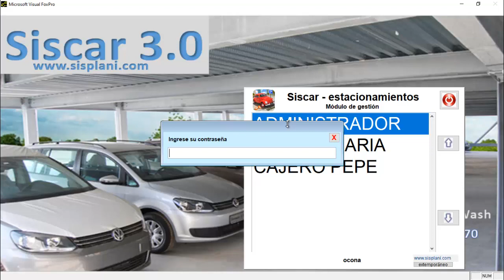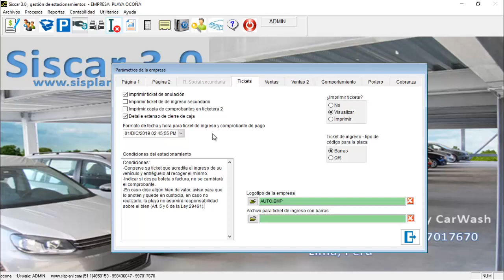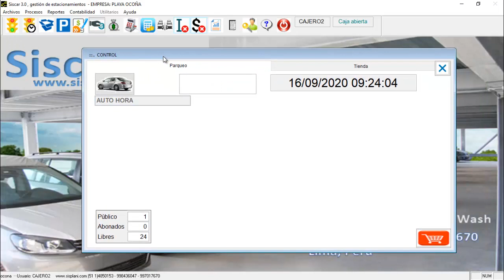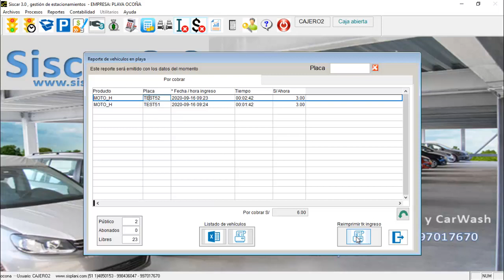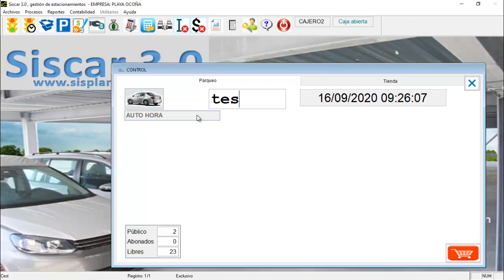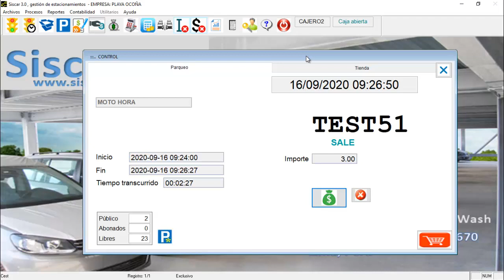Tickets en parking estacionamiento - Condiciones legales- Software estacionamiento Siscar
Las condiciones legales bajo las que los clientes ingresan al estacionamiento deben estar claramente expresadas en el ticket de ingreso, así evitamos posibles malos entendidos y responsabilidades legales por la pérdida de valores presentes en los vehículos de clientes del estacionamiento.

Siscar, nuestro software para control de estacionamientos, te ayuda en esta tarea pues tiene una herramienta para que tú mismo, como administrador, escribas tus condiciones y las imprimas en los tickets de ingreso.